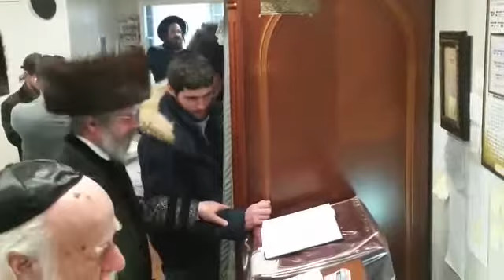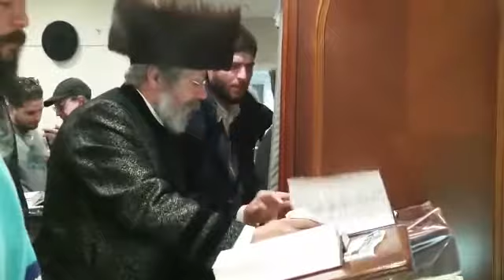וידאו היום ספירת העומר בחצר הקודש ניקלשבורג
Motzi shabbos sfira counting with the niklesburger rebbe rabbi jungreis